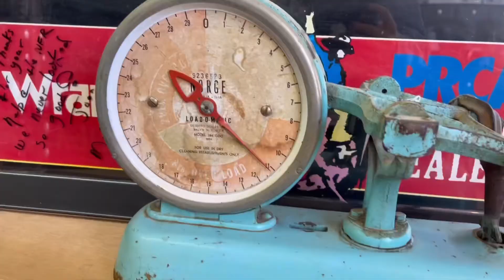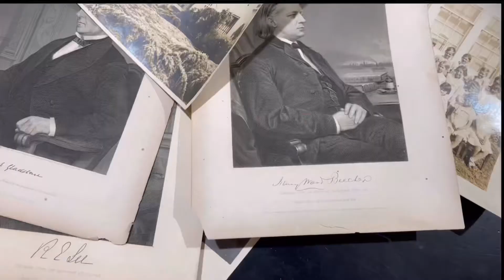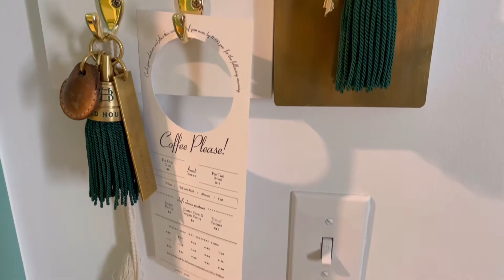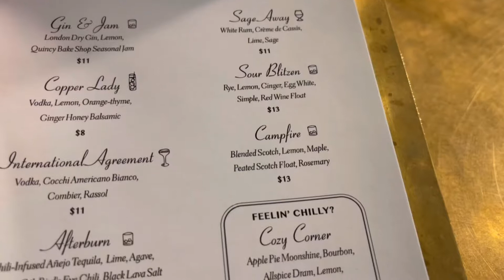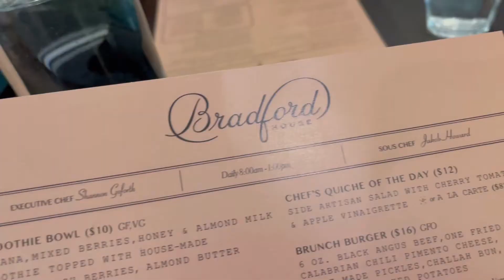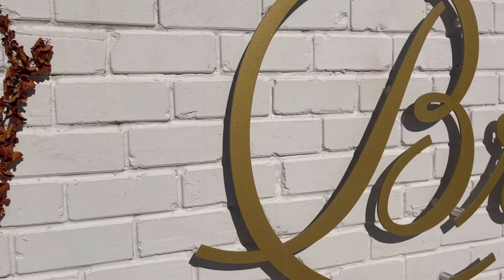A Girls Weekend in Oklahoma City at The Bradford House.